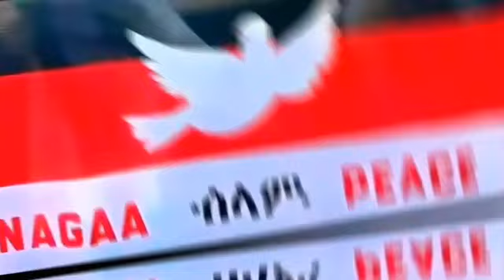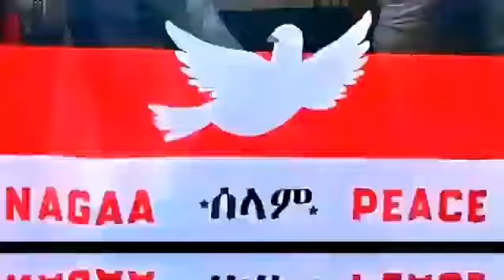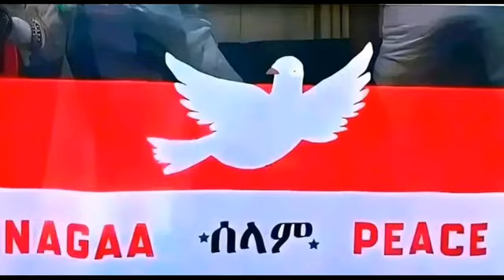New Ethiopian oromo music Caalaa Bultumee Lakki Lakki by Bilillee Entertainment subscrib youtube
BILILLEE ENTERTAINMENT